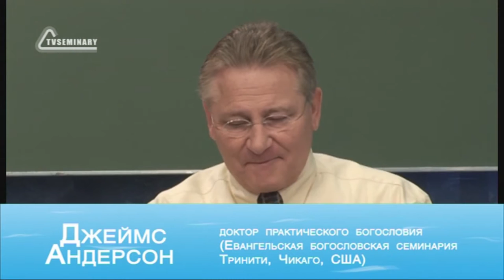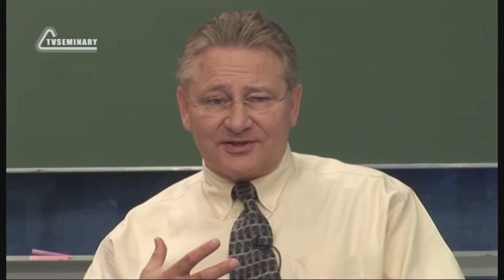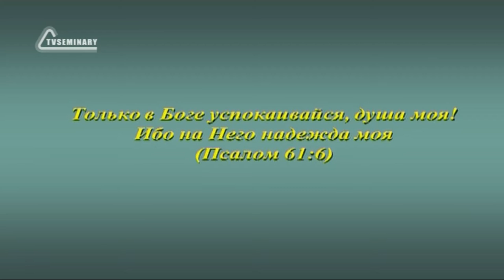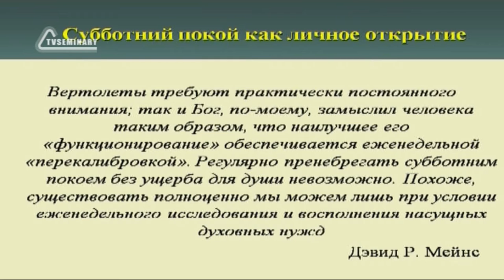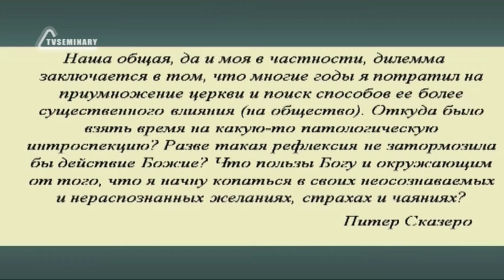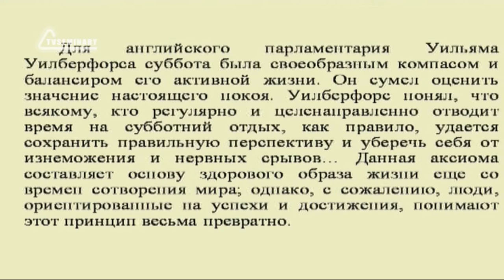SM020 Rus 18 Суббота время открытий Высказывания о покое